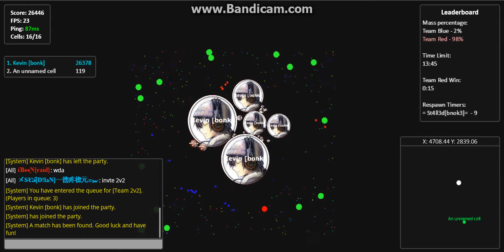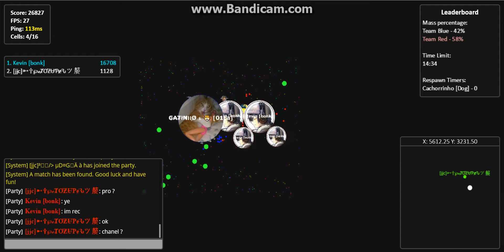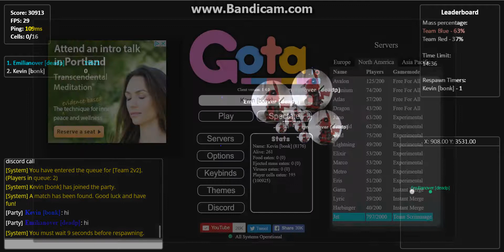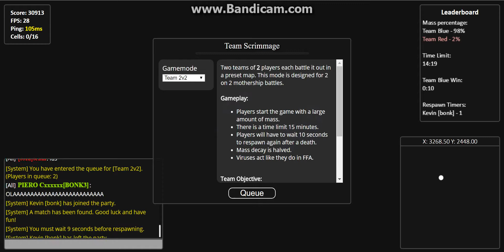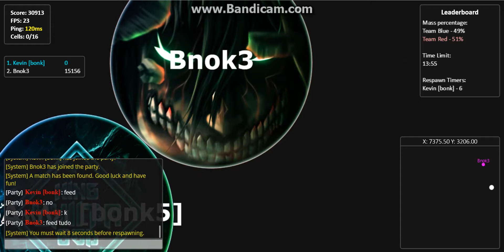Gota.io ncs chill video